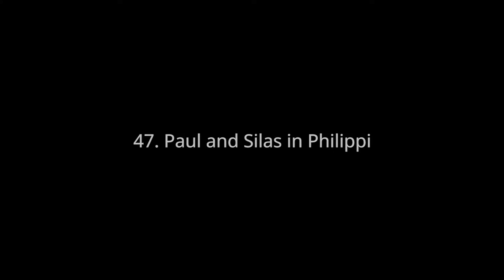47. Paul and Silas in Philippi–unfoldingWord® Open Bible Stories-far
خداوند بارها و بارها گفته: نگران نباش ، چون من با تو هستم؛ ختی در دره های مرگ تو تنها نیستی